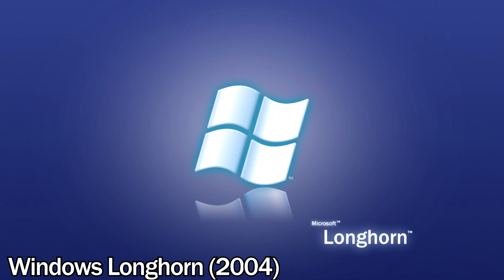Evolution of Windows Error Sounds (1985-2023)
Windows Error Sounds Evolution (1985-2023)

Windows Neptune (2000)
Windows ME (2000)
Windows Whistler (2001)
Windows XP (2001)
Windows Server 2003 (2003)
Windows Longhorn (2003)
Windows Vista (2006)
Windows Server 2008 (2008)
Windows 7 (2009)
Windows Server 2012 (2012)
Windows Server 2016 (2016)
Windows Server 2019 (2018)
Windows 11 (2021)
Windows Windows Server 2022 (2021)